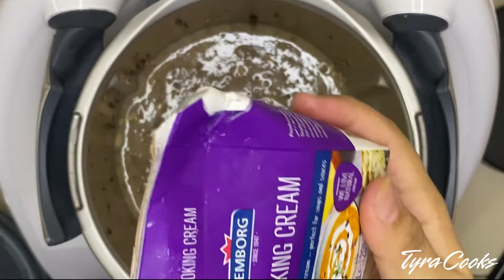MUSHROOM SOUP RECIPE BY TM6 THERMOMIX - TYRA COOKS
This video show how to make pulled tea (teh tarik) using thermomix TM6